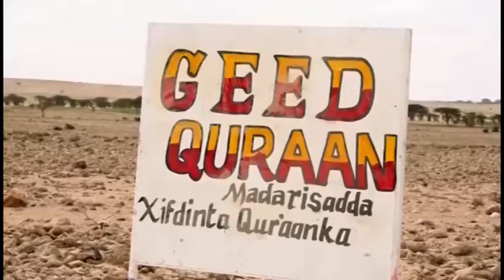DAAWO QODDBADA WARARKA STARTV BY XARIIR KOOSAAR MAXAMUUD